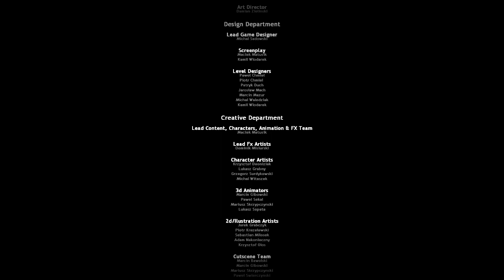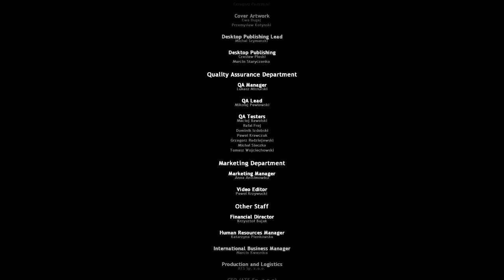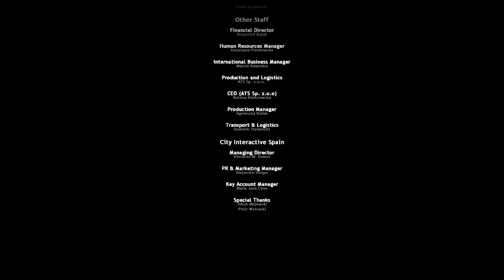Do hrál by si to - ZE ŠUPLIKU MINULOSTI A ME SKŘINĚ❗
6 Views - Mar 27, 2024 107% 1.61K/1.5K Posledni kdo dal SUBS na kanál